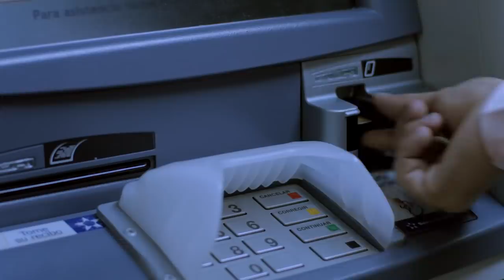Clave: Matando el romanticismo